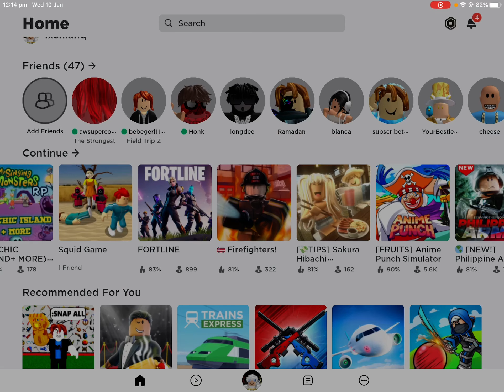Playing Roblox Mr strong